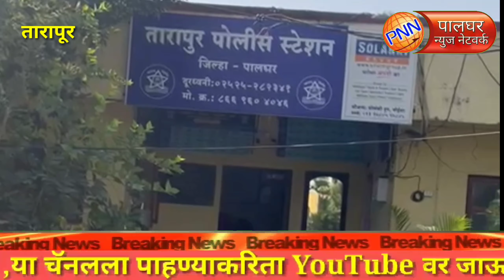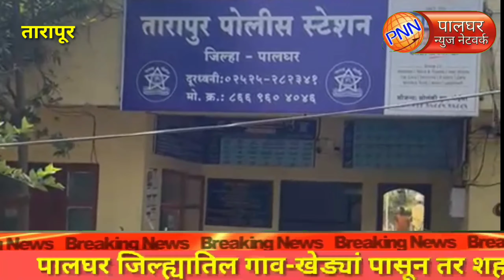तारापूर॥गो तस्करांवर पोलिसांची धाड, दोन आरोपी रंगेहाथ पकडले